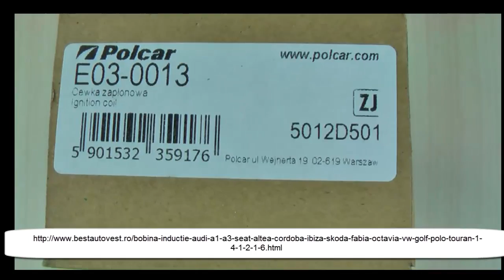Bobina inductie Volkswagen CADDY 3 1.4 ,1.4 16V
Bobina inductie Volkswagen CADDY 3 1.4 ,1.4 16V benzina , bobina de inductie Vw Caddy la cel mai MIC pret gasiti doar la bestautovest.ro , magazinul tau de piese auto !